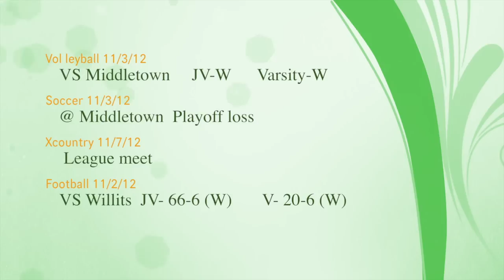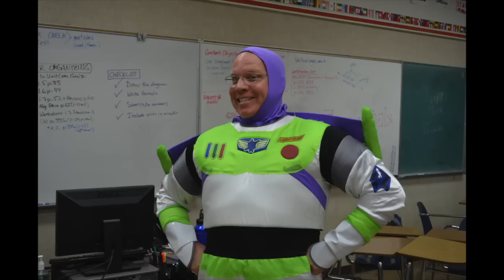Saints Nation Ep. 5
WE HAVE CAKE...no we dont..but since you're here then why not watch?

Also twitter!: @shsaintsnation